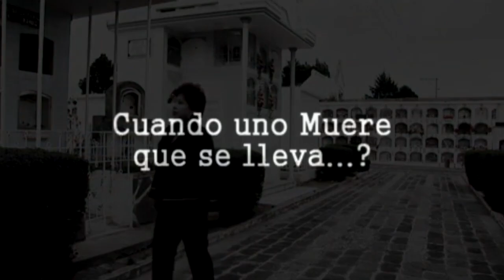Video Mix Música Nacional Ecuatoriana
Mega Video mix Músical

Un poquito de la música Ecuatoriana